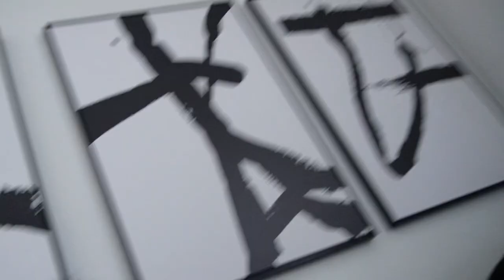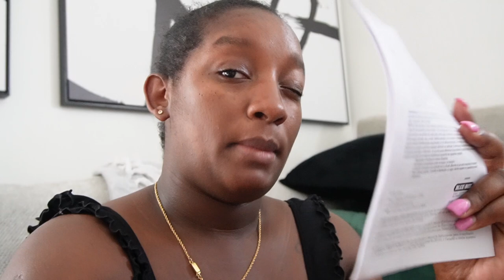THE WORST SHIFT - COMBATIVE SHIFT WORK LIFE BALANCE ditl adulthood All Things Jadene 🇯🇲